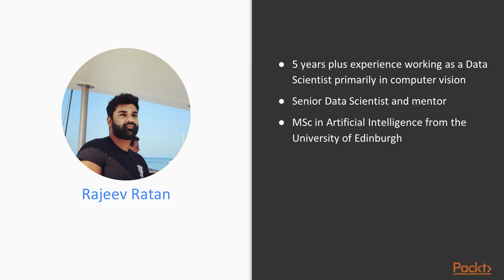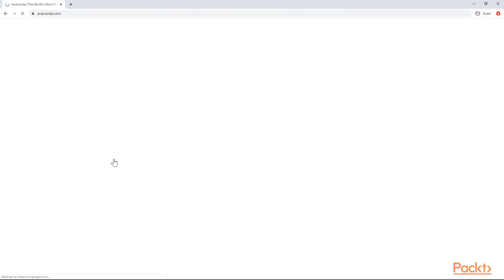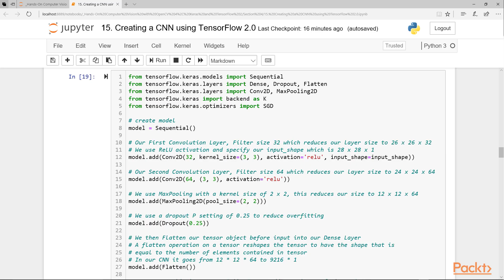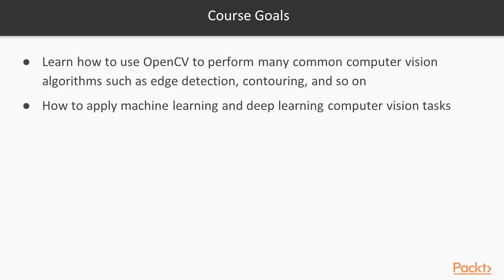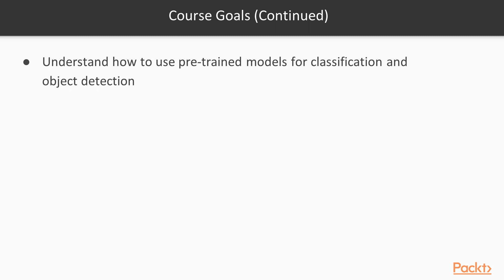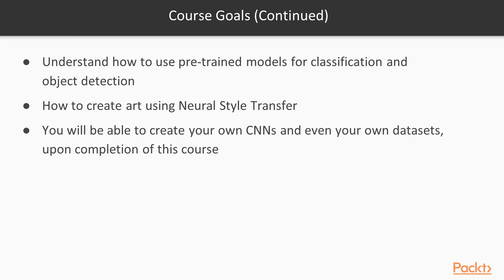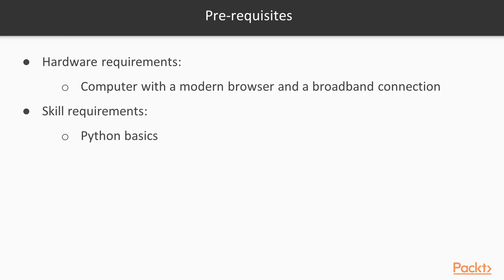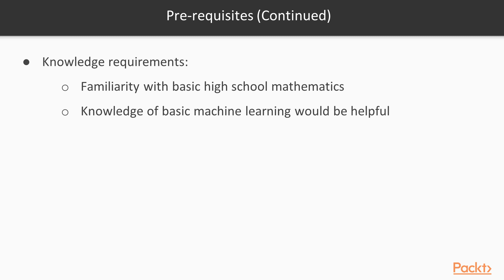Hands-On Computer Vision with OpenCV 4, Keras, and TensorFlow 2 : Course Overview | packtpub.com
This video tutorial has been taken from Hands-On Computer Vision with OpenCV 4, Keras, and TensorFlow 2. You can learn more and buy the full video course